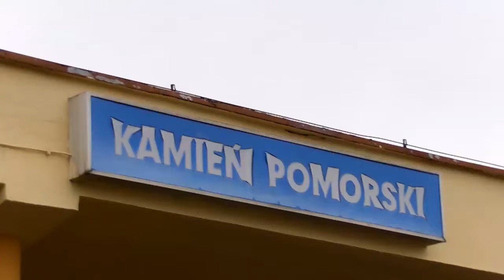120 rocznica wjazdu pierwszego pociągu do Kamienia Pomorskiego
Tuż przed południem na kamieńską stację zajechał błękitny „Smerf". Miasto świętowało we wtorek, 120 rocznicę przybycia do Kamienia Pomorskiego pierwszego pociągu. -- Super ten pociąg -- nie mogły oderwać oczu od składu maluchy z przedszkola „Kajtuś.